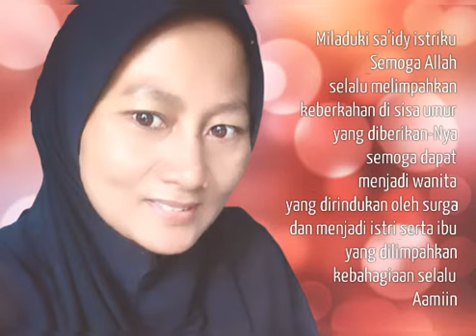LAGU SPESIAL UNTUK ULTAH ISTRIKU | MALAIKAT TAK BERSAYAP